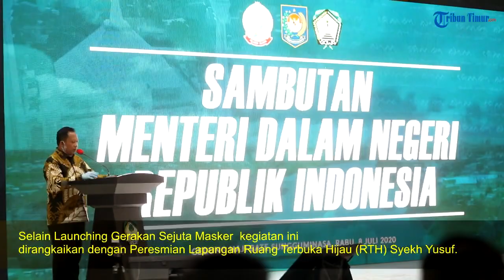Mendagri Puji Gerakan Sejuta Masker Gowa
TRIBUN-TIMUR.COM, GOWA - Menteri Dalam Negeri, Tito Karnavian menghadiri acara Gerakan Sejuta Masker yang berlangsung di Gedung Haji Bate, Jl Tumanurung Raya, Gowa, Rabu (8/7/2020).

Gerakan yang diinisiasi Bupati Gowa Adnan Purichta Ichsan yang mengumpulkan sebanyak 1.2 juta masker

Upaya itu sebagai langkah tegas pemerintah kabupaten Gowa dalam mengedukasi masyarakat tentang pentingnya menggunakan masker, sebagai bentuk proteksi diri pada penularan virus corona atau Covid-19.

Kegiatan ini dihadiri sejumlah  Influencer dan pejabat diantaranya Bupati Gowa Adnan Purichta IYL dan Wakil Gubernur Sulawesi Selatan, Andi Sudirman serta (Pj) Wali Kota (Walkot) Makassar Yusran Jusuf.

Acara ini mendapat Anugrah langsung dari MURI sebagai pembagian masker terbanyak pada tingkat kabupaten.

Mantan Kapolri itu berharap gerakan pembagian masker dapat ditiru Pemerintah Daerah lain dalam mencegah penyebaran Virus Corona terus meluas.

Selain Launching Gerakan Sejuta Masker kegiatan ini dirangkaikan dengan Peresmian Lapangan Ruang Terbuka Hijau (RTH) Syekh Yusuf.

Reporter : Sanovra JR
Videographer : Sanovra JR

(TRIBUN-TIMUR.COM)